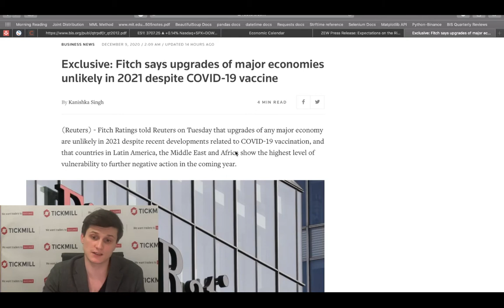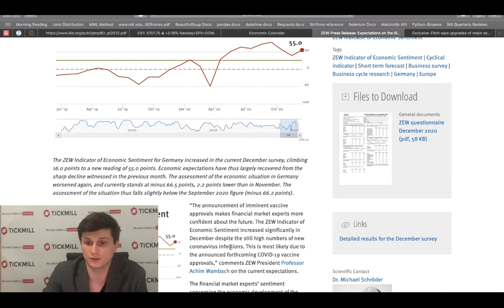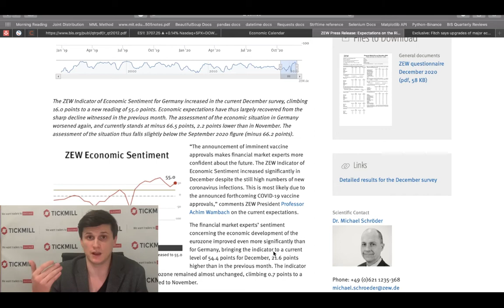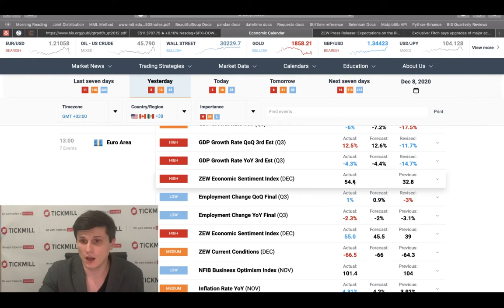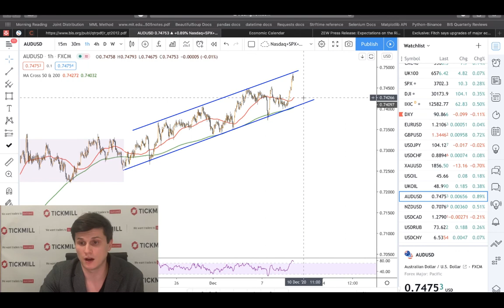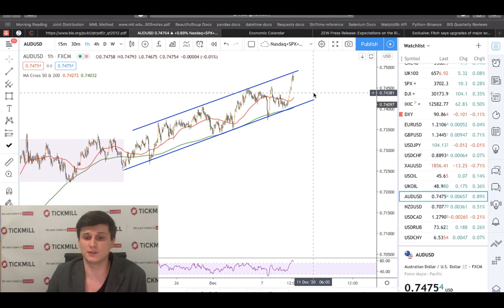💲Валютная Аналитика и торговые идеи от Tickmill. Обзор от 9.12.2020